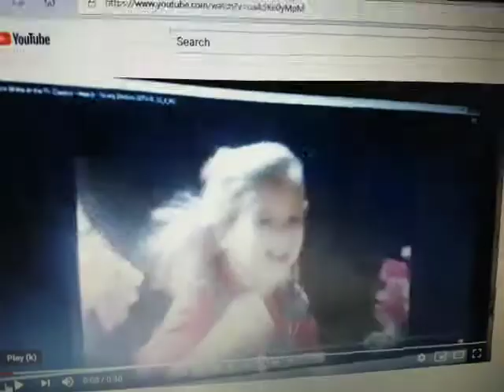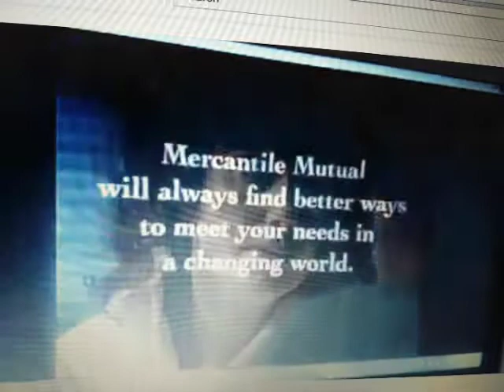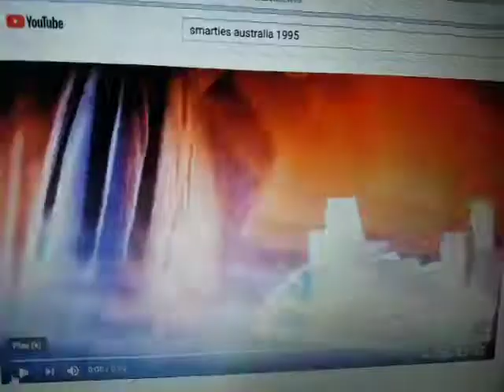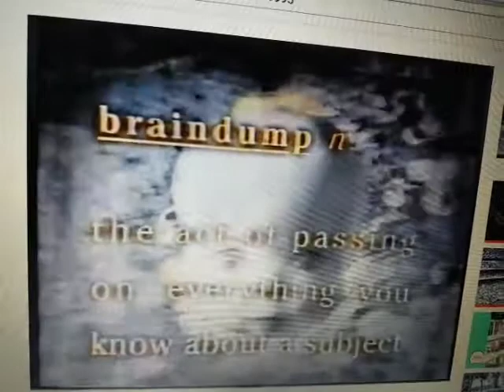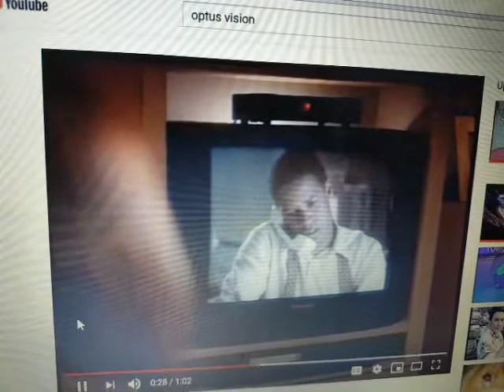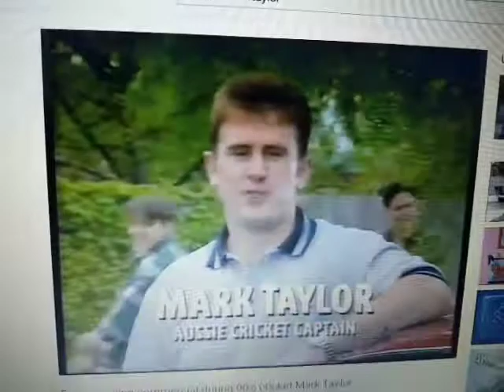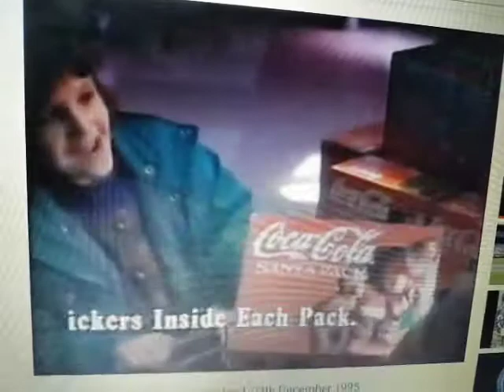1995 Part 19